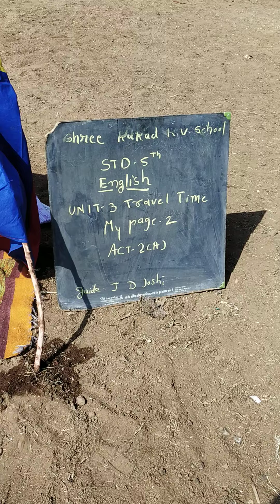Unit 3 My page 2 act 2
Students of kukad  k.v school perform a play on act 2 of my page 2 of unit 3 16 december 2019 guided by J.D joshi